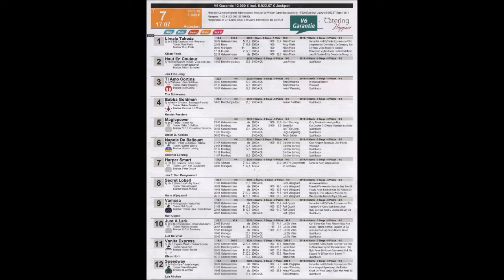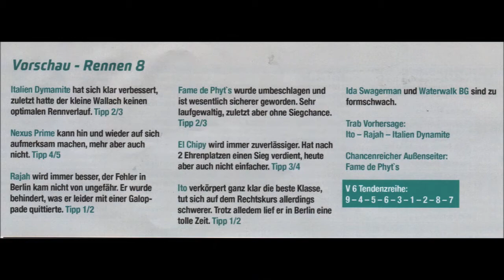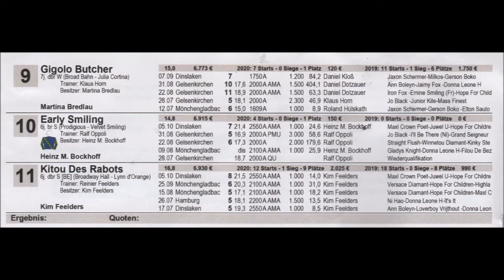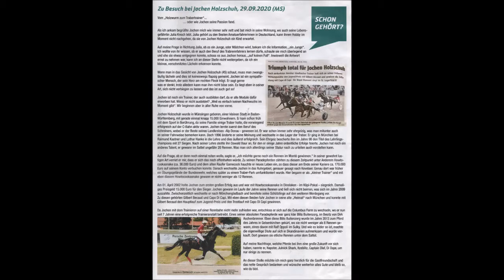Gelsenkirchen * Trabrennbahn * Sieger der Rennen 7 * 8 * 9 * 11.10.2020